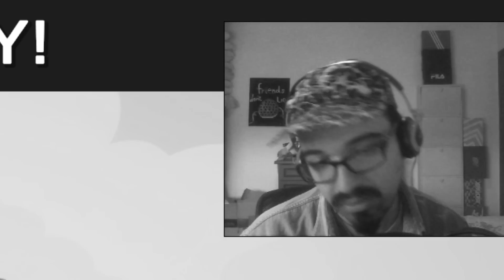LA BALLISTA può PERFORARE gli SCUDI dei miei SOLDATI?! - Totally Accurate Battle Simulator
Soddisfo alcune curiosità che mi sono sorte in questo episodio, consigliatemi le battaglie per il prossimo episodio :D